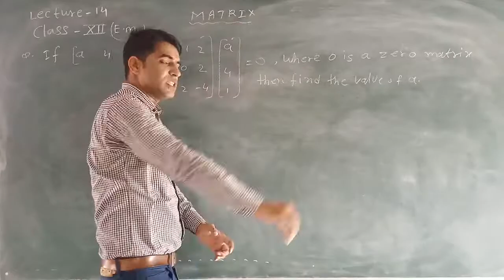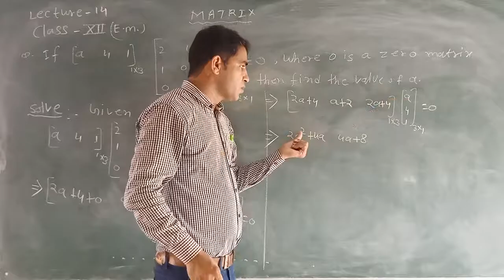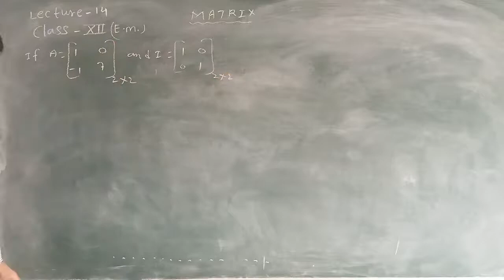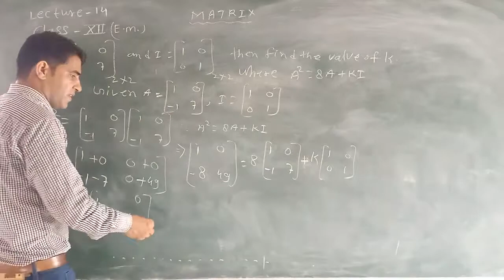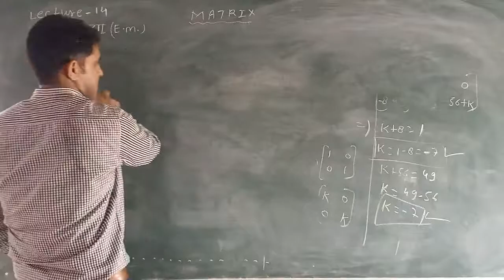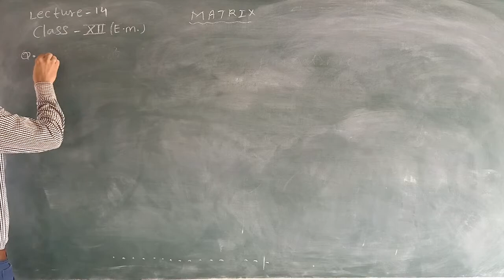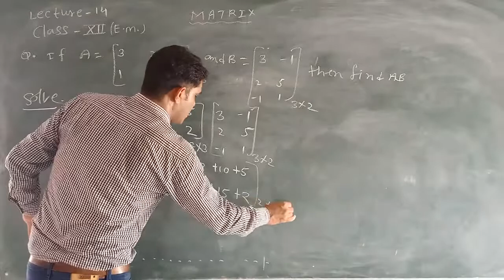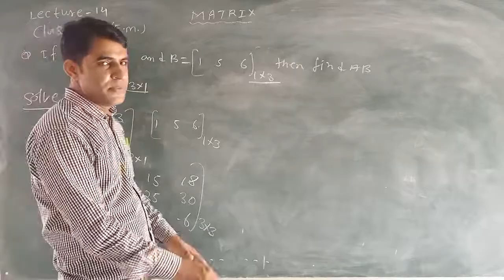Math English medium 18/7/20